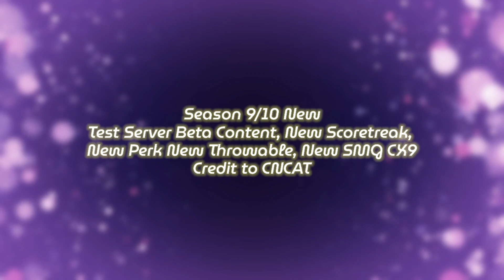CODM NEW SEASON 9 TEST SERVER LEAKS | NEW SMG | NEW GRENADE & MORE 🔥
Season 9 Beta Test Server Content Dropping in Cod mobile S9 or 10

Random Tags

call of duty mobile argus, codm battle pass season 8 2023, codm bp leaks
codm krig 6, codm krig 6 mythic
codm lucky draw season 8, codm new leaks
Codm season 8 draws, codm upcoming lucky draw, ffar mythic, how to get templar sword codm, mythic ak1 17, mythic krig 6 reduX
S8 codm, S8 leaks codm, season 8 battle pass codm, season 8 battle pass codm 2023
season 8 call of duty mobile 2023, battle pass codm, best shotgun in cod mobile, bp season 8, codm 2023, call of duty mobile leaks, cod mobile new season, codm bp
codm emotes in real life, codm ghost in the shell